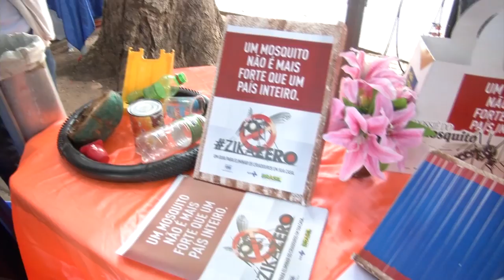Ação Civil Social da Polícia Militar no Lagoas do Norte